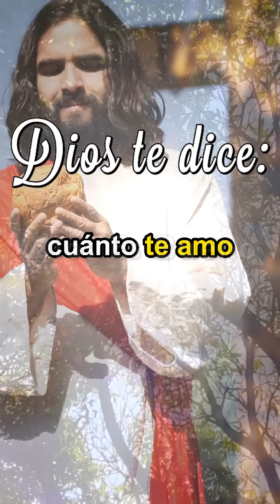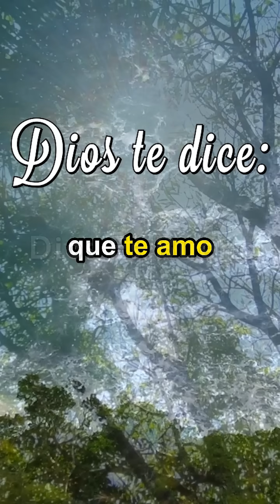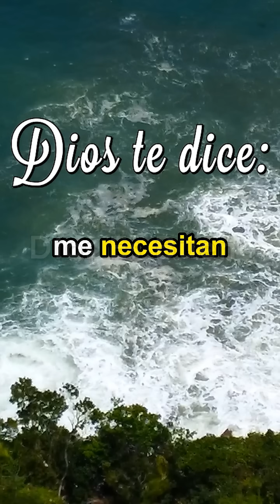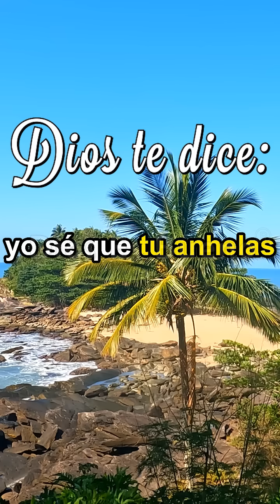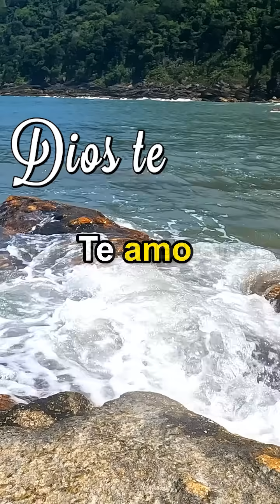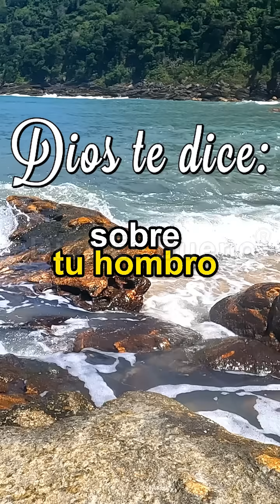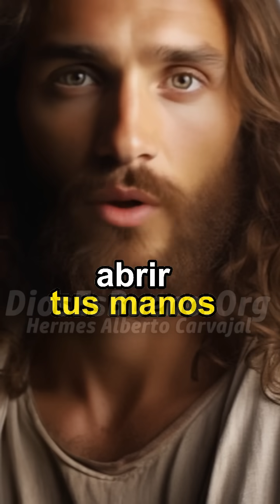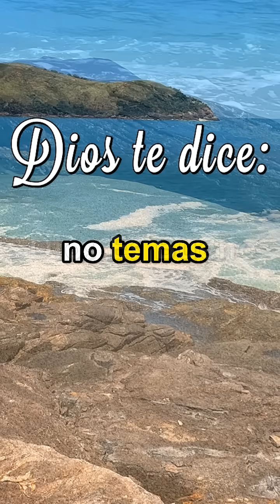Dios te dice hoy: Recibe mi bendición, la provisión que tanto esperabas.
Dios te dice hoy: Recibe mi bendición y permite que mis palabras llenen tu corazón de felicidad. Hoy te mostraré una vez más el milagro que creías imposible: tus enemigos se alejarán, tus emociones regresarán a la normalidad, y tu conciencia estará en paz. Puedes descansar esta noche sabiendo que tu vida está protegida por mí. Te amo.

TABLA DE CONTENIDO:
0:00 - Recibirás un milagro de Dios que considerabas imposible.
0:27 - Tus enemigos, emociones y conciencia mejorarán.
1:05 - Su palabra te limpiará y te hará ver Sus maravillas.
2:11 - Él está contigo, te ama y te consuela.
3:01 - Él te ama y quiere que tengas vida eterna con él.
5:03 - Él te proveerá, te ayudará y te fortalecerá, habla con ánimo.
6:55 - Su paz te dará tranquilidad y calma como una paloma.
8:00 - Valora sus bendiciones, confía en su provisión y espera una bendición mayor.
9:32 - Sé triunfador, lleno de su palabra, orando, fuerte y animado con su amor.

𝐌𝐢𝐥𝐞𝐬 𝐝𝐞 𝐩𝐞𝐫𝐬𝐨𝐧𝐚𝐬 𝐭𝐚𝐦𝐛𝐢é𝐧 𝐫𝐞𝐜𝐨𝐦𝐢𝐞𝐧𝐝𝐚𝐧 𝐪𝐮𝐞 𝐞𝐬𝐜𝐮𝐜𝐡𝐞𝐬 𝟕 𝐝𝐞 𝐞𝐬𝐭𝐨𝐬 𝐦𝐞𝐧𝐬𝐚𝐣𝐞𝐬 𝐝𝐢𝐚𝐫𝐢𝐨𝐬 𝐩𝐨𝐫 𝟑𝟎 𝐝í𝐚𝐬 𝐲 𝐯𝐞𝐫á𝐬 𝐠𝐫𝐚𝐧𝐝𝐞𝐬 𝐜𝐚𝐦𝐛𝐢𝐨𝐬 𝐞𝐧 𝐭𝐮 𝐯𝐢𝐝𝐚 𝐲 𝐭𝐮 𝐟𝐚𝐦𝐢𝐥𝐢𝐚.